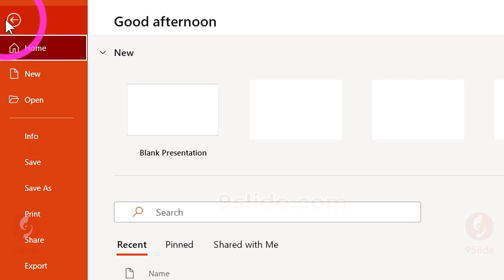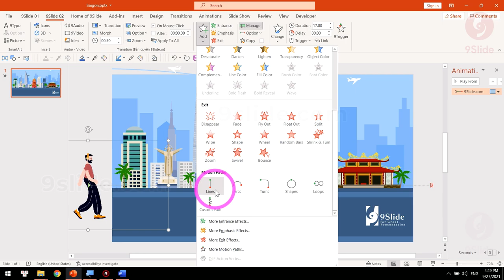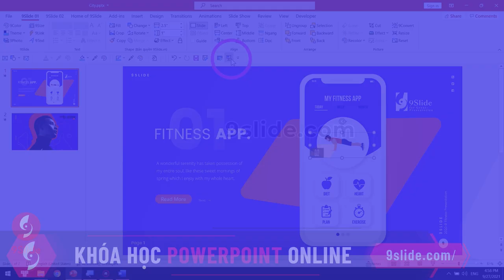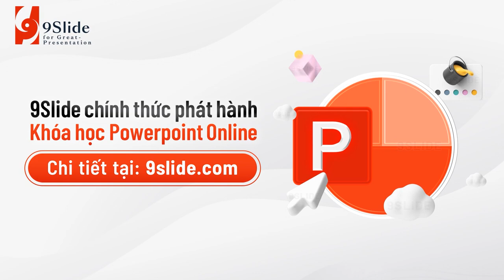Hướng dẫn tạo Phim Hoạt Hình bằng Ảnh Gif của Powerpoint / Khóa học Powerpoint Online: 9slide.com/